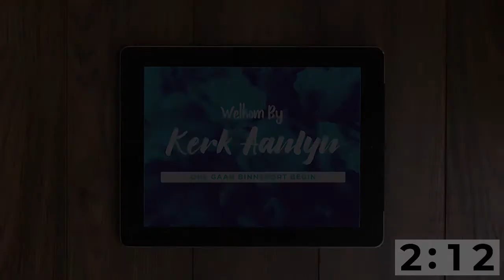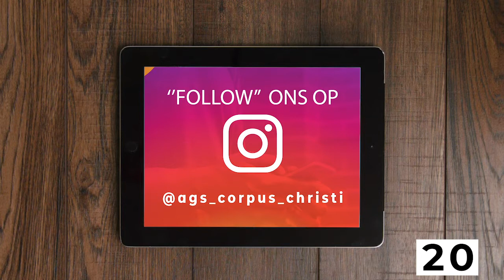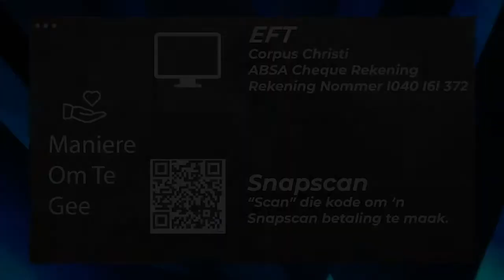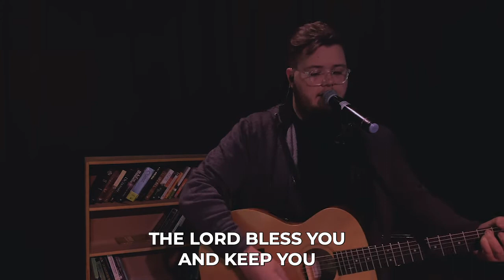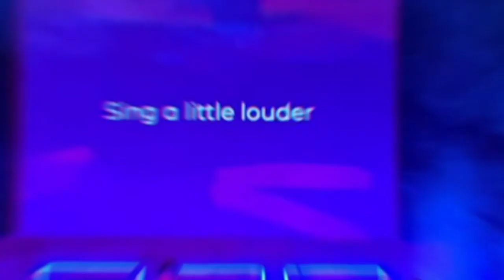EDGE - 28 Junie 2020